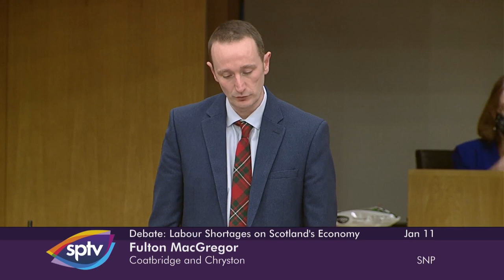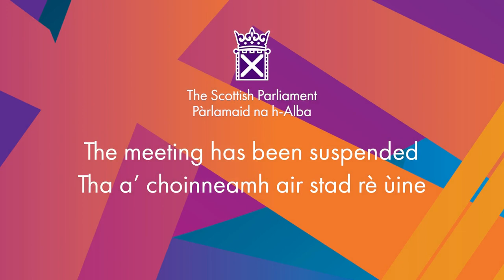Scottish Government Debate: Addressing the Impact of Labour Shortages on Scotland's Economy - 11 Jan